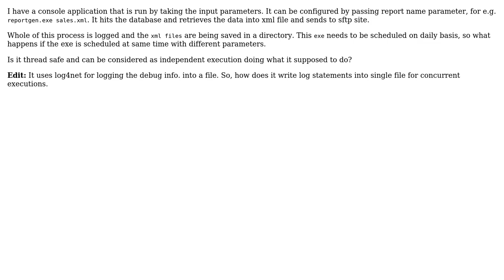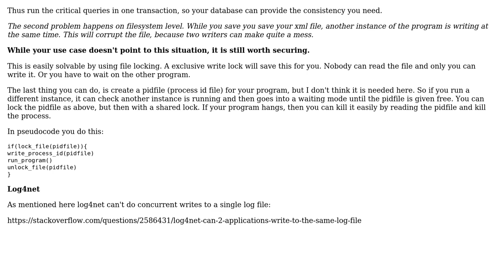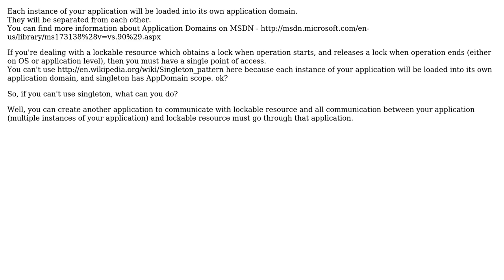Software Engineering: How does a program process concurrent executions? (3 Solutions!!)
Software Engineering: How does a program process concurrent executions?

With thanks & praise to God, and with thanks to the many people who have made this project possible! | Content (except music & images) licensed under CC BY-SA | Music | Images & others | With thanks to user Sunny user sljaker user Sean user Edgar Klerks and the Stack Exchange Network Trademarks are property of their respective owners. You are responsible for your own actions.